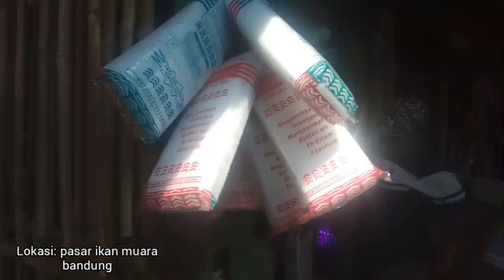Kios Ikan Cupang Paling Murah Dan Berkualitas di Bandung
Beli ikan cupang di pasar ikan muara bandung, seperti biasa saya beli di langganan saya udah lama, di kios ikan cupang abah. Harganya murah dan kualitas ikan cupangnya sangat bagus.